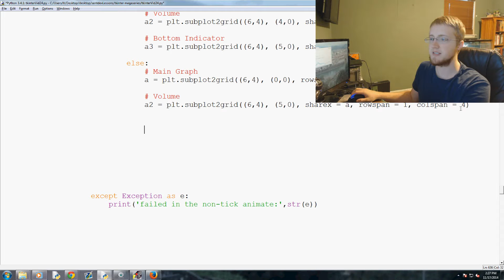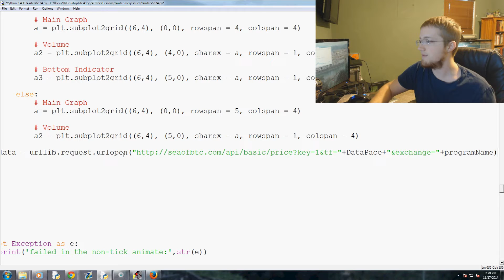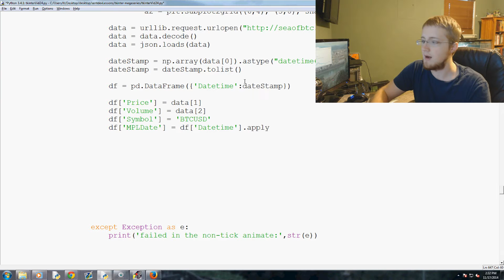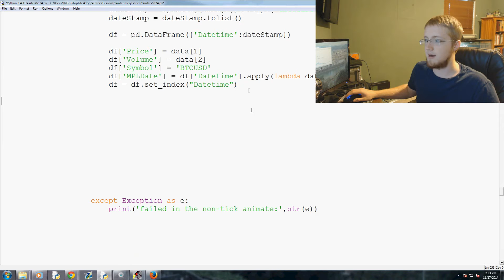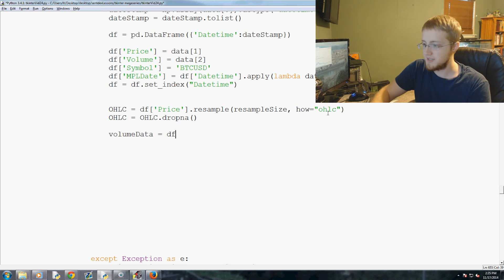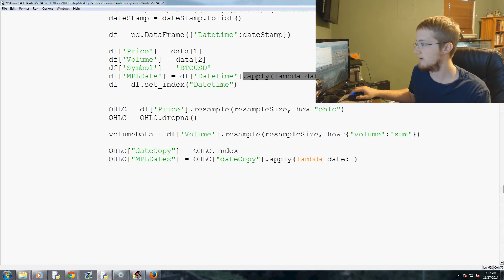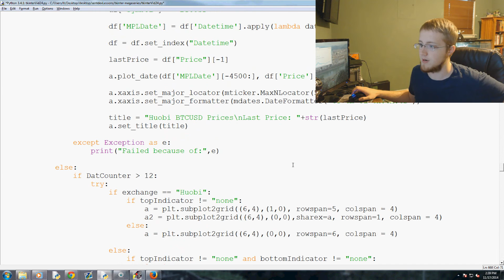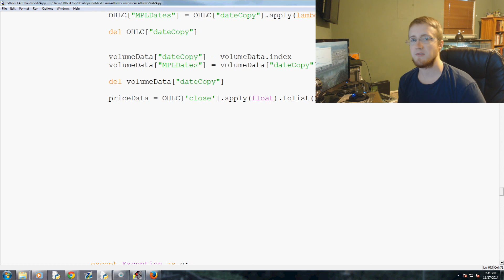Pulling from Sea of BTC API - Tkinter tutorial Python 3.4 part 24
This Tkinter GUI programming tutorial covers how we can pull data from the Sea of BTC API.